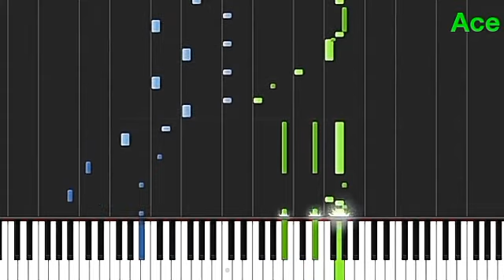Synthesia Bontrousle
Hey guys! If you dont know I also do synthesia videos so dont get surprised. Anyway request what you want next! Cya!